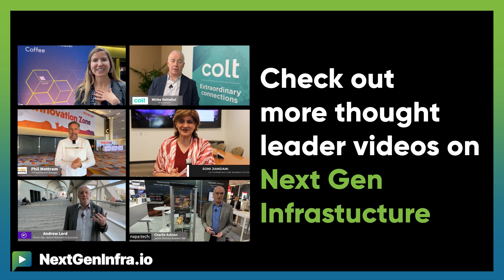MPLSWC25: Internet Underlay: The Future of Enterprise Connectivity & Multi-Cloud Networks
Check out videos from Upperside Conference's recent MPLS SRv6 & AI Net World Congress (also known as MPLS World Congress)

How are enterprises transforming their network connectivity approach?

Mirko Voltolini, VP Innovation from Colt explains:

- Enterprises are increasingly adopting internet underlay as their foundation, moving away from traditional Ethernet

- Multi-cloud connectivity is driving this shift, as businesses need to connect various workloads across cloud, edge, and on-premises environments

- Networks are being simplified through distributed IP architecture and routed optical networks, focusing on low cost and energy efficiency